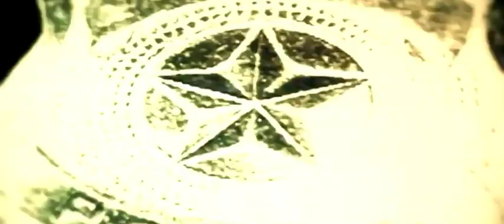2019 BST Hall of Fame Induction Ceremony